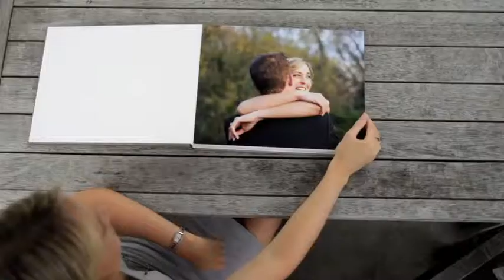Kate Robinson Photography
Photography Promo